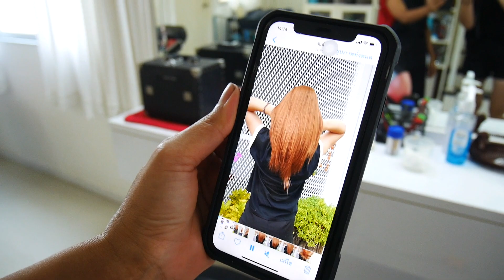Nauji Plaukai!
Sveiki,
šiame vloge dalinuosi savo nauja plaukų spalva. Iš anksto atsiprašau už tokį trumpą video, bet bandžiau paįvairinti ir tikiu kad jums patiks.

💁 Mylimiausias veido prietaisas kuris padeda stangrinti, atgaivinti ir atjauninti veido ir kaklo odą

Na o kurie pirmą kartą apsilanko tai malonu su jumis susipažinti.

Mano vardas Renata (Aš esu iš Prienų) bet Lietuvoje nebegyvenu daugiau nei 20metų.
Gyvename Tailande  Patajoje,  su savo Sūnumi Ryanu (Iš HonKongo) Vyru Saimonu iš Anglijos, na ir Trim  šuniukais iš prieglaudos namų HonKongo ir Tailando.
Meditacija užima labai svarbią vietą mano širdyje kodėl?
Po sūnaus įsivaikinimo mano vidinė ramybė reikalavo jėgų. Jaučiausi pervargusi, nervuota, užpuldavo nerimas kurio priežastis nebuvo aiški.

Nuspręndžiau ir vėl save pamilti ir vėl sau gražia tapti.
Numečiau svorio, nusiraminau ir atsisakiau alkoholio.
Gyvenimas juda į priekį, o aš su juo.

Reklamos

Jų beveik nedarau, bet kartas nuo karto dalinuosi nuorodomis kuriose rasite vienų ar kitų produktų kurious aš myliu ir naudoju.
Kartas nuo karto kompanijos suteikia mažą procentą uždarbio, jei jūs įsigyjate vieną arba kitą produktą. Jūsų kaina išliks ta pati.

Psichinė sveikata.

Vadinkite savanaudiškumu, bet aš vis vadovaujuosi šia patarle. Laiminga Mama, laiminga šeima.

Su meile,

Goodley šeima